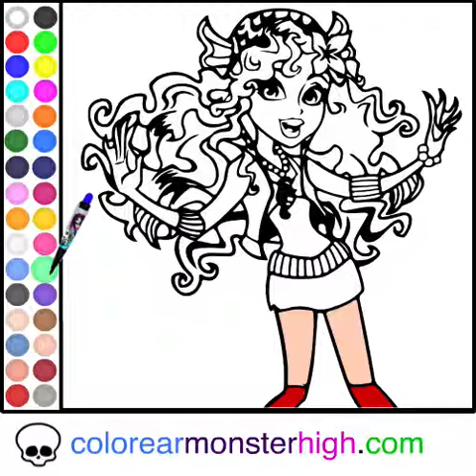Juega: Colorear Lagoona Blue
Lagoona Blue es una estudiante del colegio Monster High de intercambio de Gran Barrera de Coral.